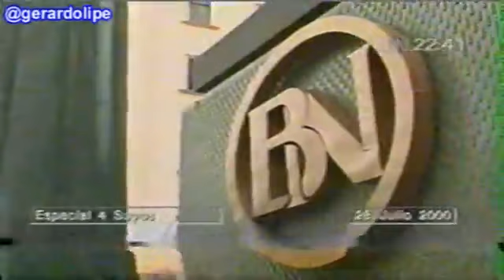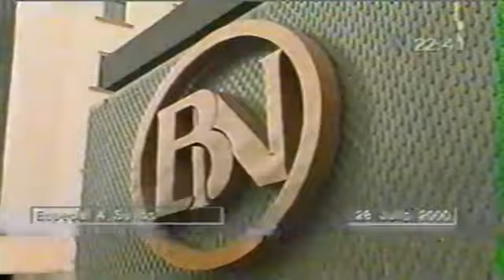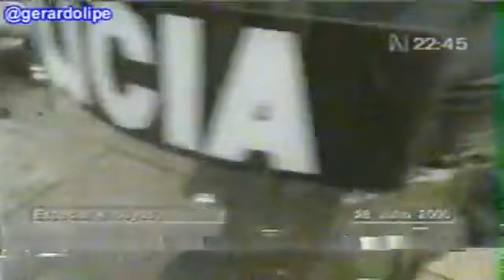INCENDIO BANCO DE LA NACION POR MONTESINOS 2000 MARCHA CUATRO SUYOS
Periodistas cuentan su versión y experiencia durante la a de los 4 suyos en aquellas fiestas patrias del año 2000, la movilización por la democracia.